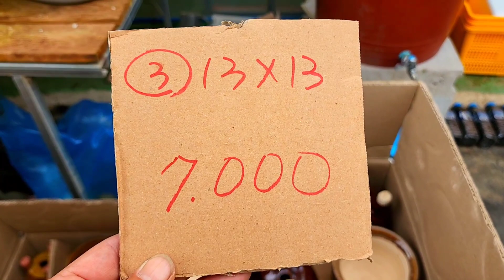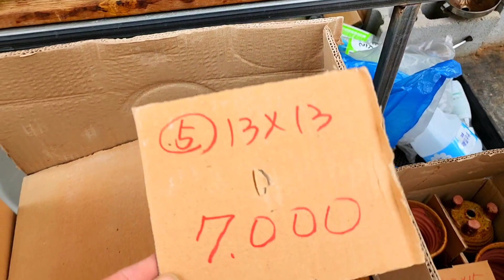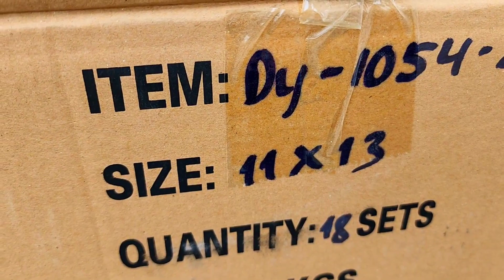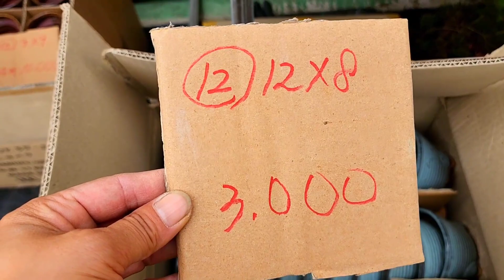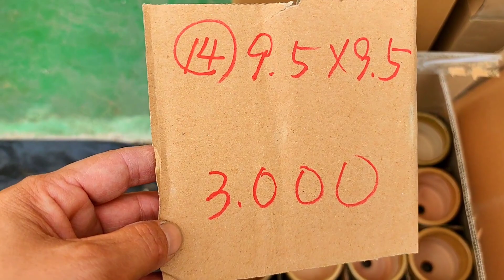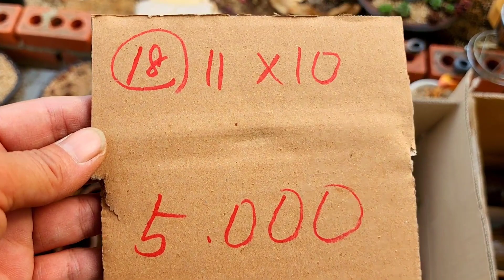화분판매 신상입고 대박쎄일특가 010 4499 2456 5만이상무료배송 다육친환경영양제써비스 주문은 문자로주세요